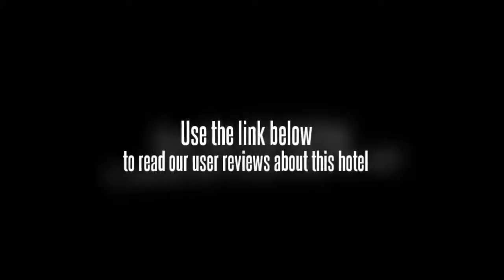Home Inn Si Ma Lu Changchun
The hotel is located in Changchun City, the city center, two kilometers from the railway station, bus stop 1.5 km, airport 35 km. Near the banks have more outlets and the city public transportation sites, to facilitate the travel conditions of the guests
The hotel can provide free broadband Internet access and free parking. At the same time have a small multi-functional conference room with a television, stereo, portable white board, cable, etc. Mike Home Inns & Hotels (Changchun four street shops), as the first hotel chain outlets, located in the downtown area of Changchun city , to be at the Main Road and four road junctions. Adjacent to the World Heritage Museum only 1.5 kilometers. Hotels around the food and beverage, entertainment, numerous shopping, transportation is very convenient! To the airport takes 40 minutes by car; from the Changchun Railway Station only 10 minutes, is your tourism, business, vacation home of choice!
The hotel has a business arrangement warm bed rooms, large bed rooms, 145 standard rooms, etc., to provide 24-hour hot water leaching